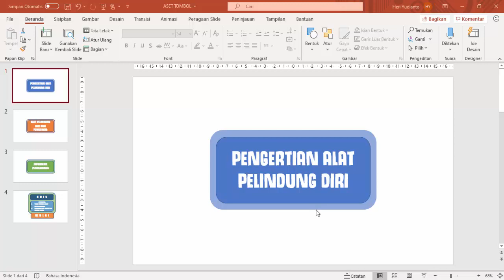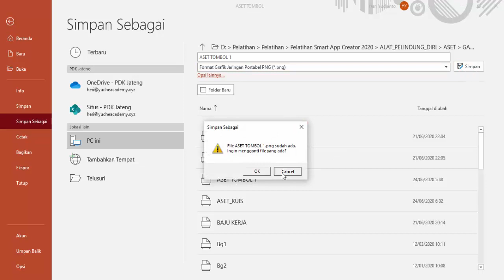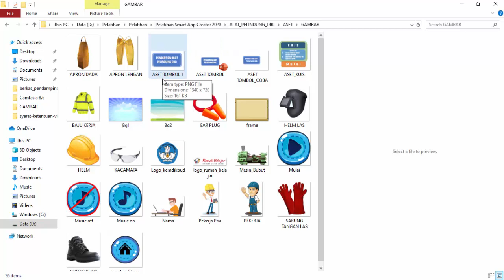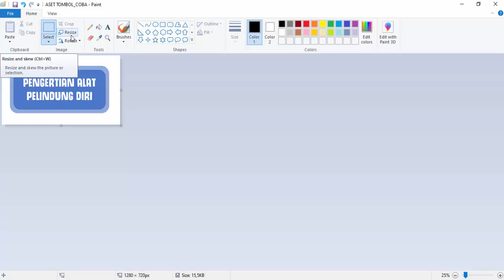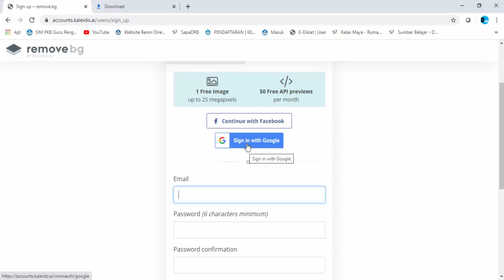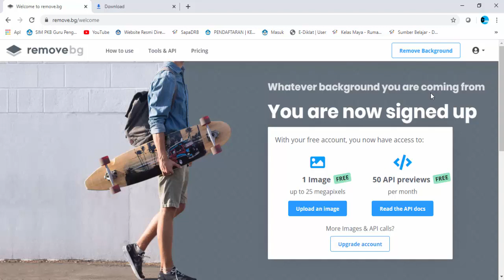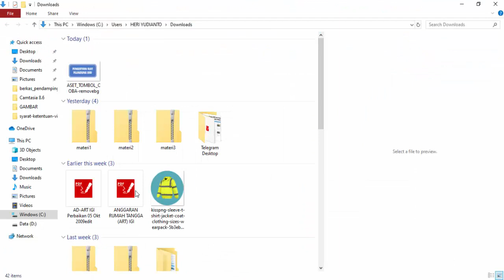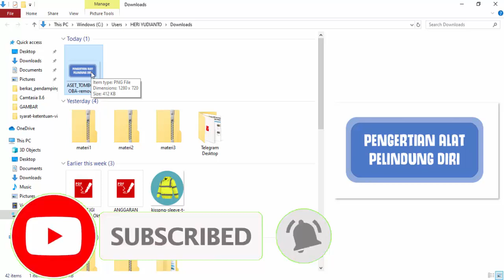Membuat Aset Tombol Media Pembelajaran Interaktif Part 2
Pengantar:
Aset gambar yang otentik sangat dibutuhkan saat membuat video pembelajaran atau media pembelajaran interaktif. Nah, membuat asset akan gambar terasa sangat mudah menggunakan powerpoint 365. Khususnya bagi yang belum familiar denga aplikasi desain grafis seperti Corel draw dan Photoshop. Caranya bagaiman? Cukup buka file yang dibagikan lalu tinggal edit dan simpan sebagai file PNG. Selanjutnya hilangkan latar belakangnya menggunakan aplikasi online remove.bg maka Sim Salabim, aset langsung jadi. Silakan simak videonya untuk mendapatkan gambaran yang jelas tentang teknis pembuatan asset menggunakan powerpoint 365.
Isi:
Berkas dokumen yang dibutuhkan untuk mengedit dan membuat aset bisa diunduh dari:
Hastag:
Buat Aset Gambar dengan PowerPoint 365
Aset PowerPoint 365